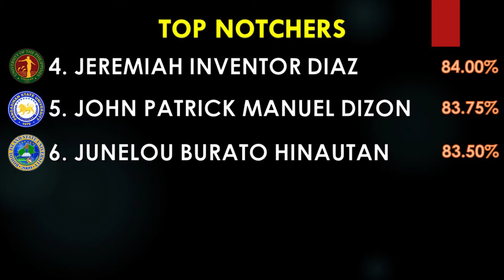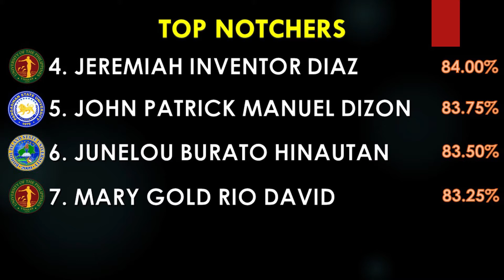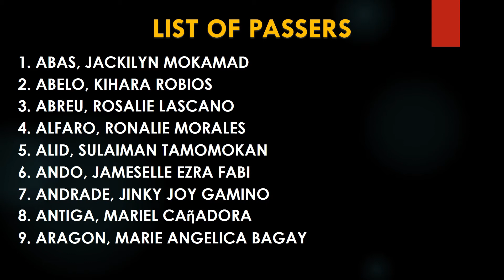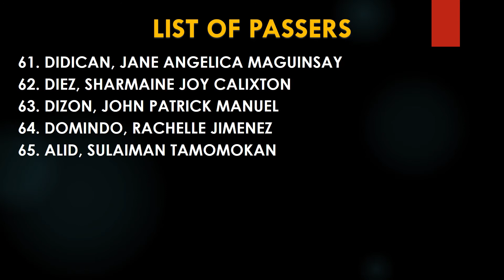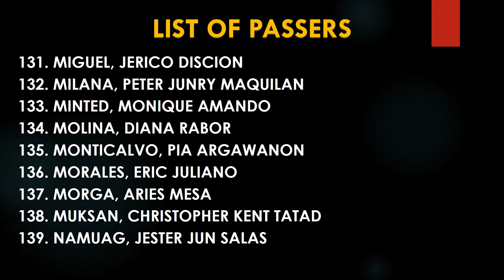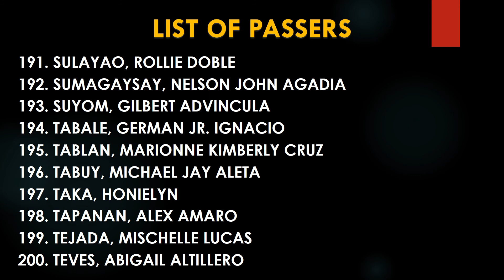RESULTS OF THE OCTOBER 2021 FISHERIES TECHNOLOGIST LICENSURE EXAMINATION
The Professional Regulation Commission (PRC) announces that 211 out of 715 passed the Fisheries Technologist Licensure Examination given by the Board of Fisheries in Manila, Baguio, Cagayan De Oro, Cebu, Davao, Iloilo, Legazpi, Lucena, Tacloban, Tuguegarao and Zamboanga this October 2021.  The result of examination was given last October 6-7, 2021, and the results were released in four (4) working days after the last day of examination.

The members of the Board of Fisheries who gave the licensure examination are Dr. Westly R. Rosario (Chairman) and Dr. Catalino R. Dela Cruz (Member).